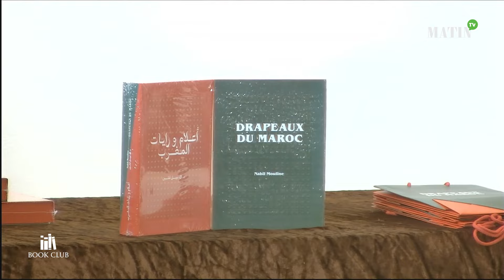Mohamed Nabil Mouline invité de Ramadaniyates «Book Club Le Matin»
Les rencontres Ramadaniyates «Book Club Le Matin» se poursuivent avec cette fois-ci une invitation à plonger dans l'Histoire du Maroc. L’historien et politiste Nabil Mouline qui vient de publier «Drapeaux du Maroc : une histoire symbolique», propose un voyage à travers les âges pour retracer les parcours mouvementés des drapeaux marocains, emblèmes chargés de sens.